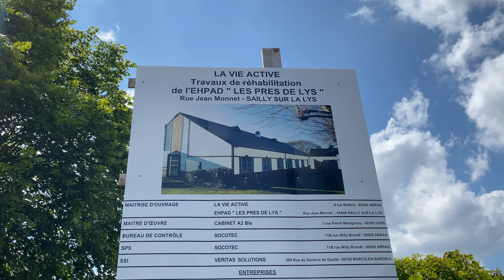Autonomie et bien-être des résidents à l'EHPAD Les Près de Lys de Sailly-sur-la-Lys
Emission réalisée par Weo